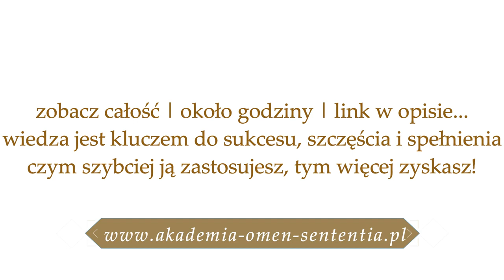764. Twoim największym problemem w pracy jest zły szef? 👨‍💼 inspiracja nr 27✨Maria Bucardi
📳Moje Strony na Facebook:
▶Magiczny Świat:
▶Jak być prawdziwą kobietą?